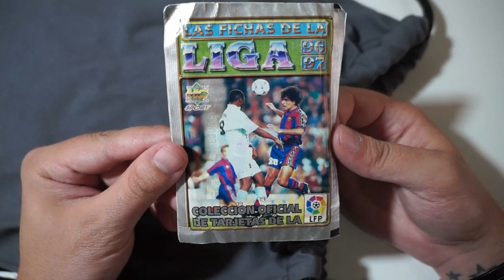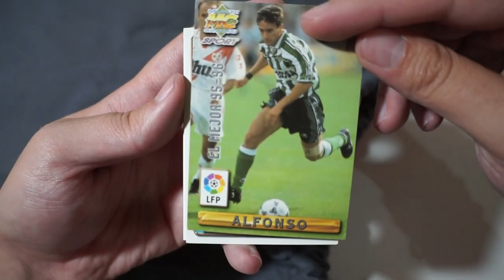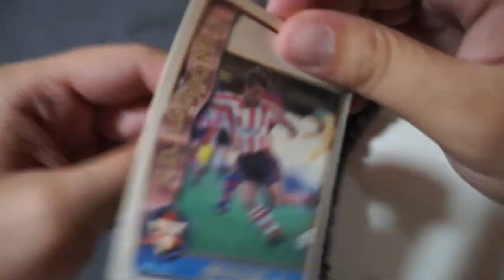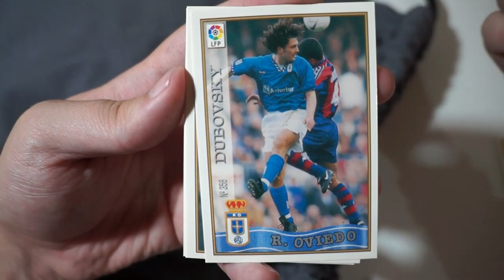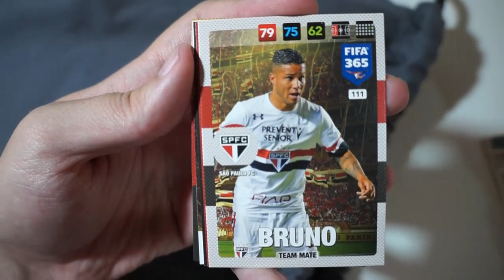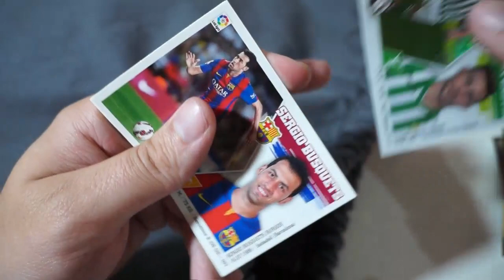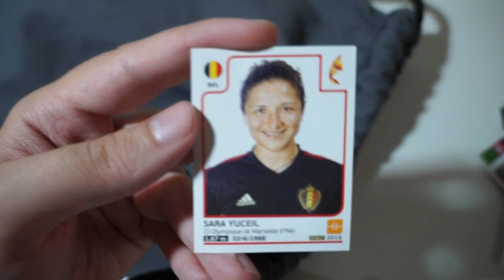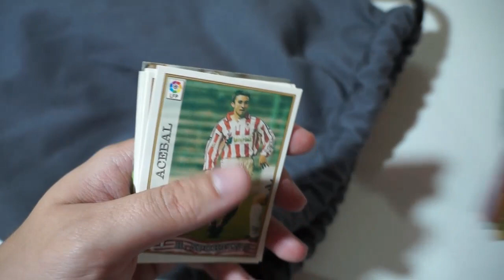LA BOLSA DE LOS 100 SOBRES DE CROMOS #10 | EMPEZAMOS TEMPORADA FUERTE!!